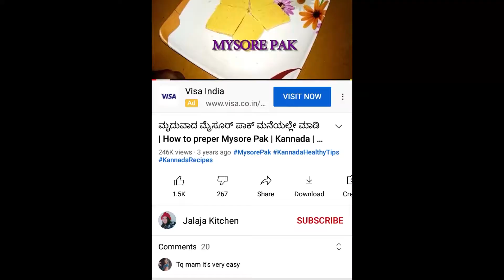Chicken Gravy Easy Method | ಚಿಕನ್ ಗ್ರೇವಿ | Chicken Gravy kannada | Chicken Recipe | Jalaja Kitchen